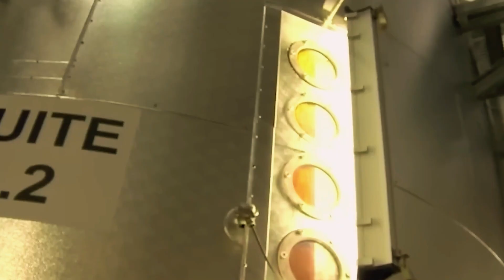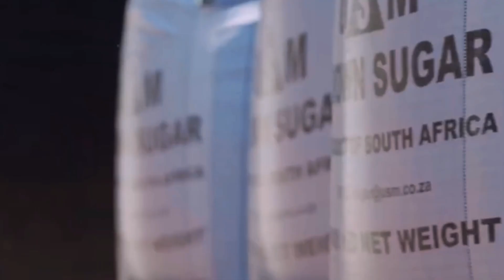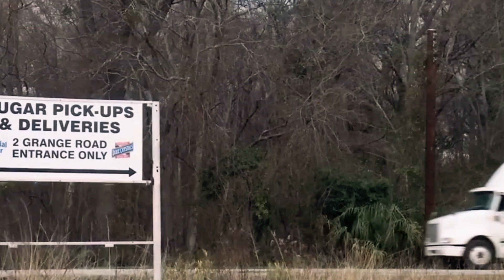🔥How White Sugar Is Made | Full Sugar Manufacturing Process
Ever wondered how crystal-clear sugar is made from raw sugarcane? In this video, Hidden Process takes you deep inside a modern sugar factory, where towering machines crush, heat, and refine sugarcane into pure, sparkling sugar.

Watch the journey from freshly harvested cane to golden syrup and finally to fine white crystals — a process powered by precision, speed, and massive machinery. 🚜⚙️✨